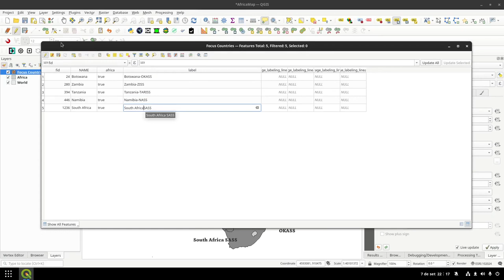Africa Map Walkthrough in QGIS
This walk through shows a time compressed run through of creating a publication ready map in QGIS: